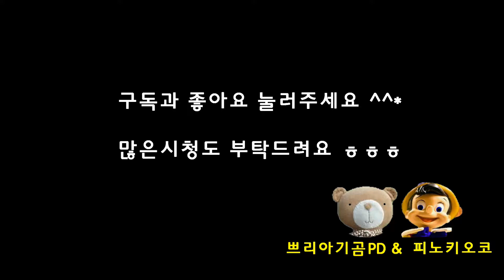[아라우네's 타로카드 이야기] 28회 Halloween 특집 6회 - 15번 "The DEVIL"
아라우네 방송은 타로, 점성학등 강의 프로그램과 상담등으로 이우러진 컨텐츠 입니다. 아라우네 선생님은 다수의 방송 출연과 관련 서적 발간등을 통해 활동하고 있습니다. 현재 디브야찬드라를 운영하고 있으며 수강생 양성과 상담을 통해 활동영역을 넓혀가고 있습니다.
네이버TV "아라우네" 에서도 시청가능합니다~
출간저서 : 타로카드 한권으로 끝내기, 타로카드 실전리딩, 위치 틴 타로 등...
디브야찬드라 센터: 서울 마포구 독막로8가 20.(합정동 362-14) 월드오피스텔